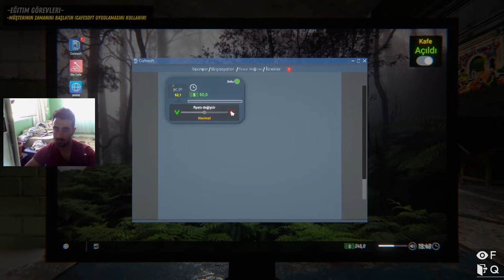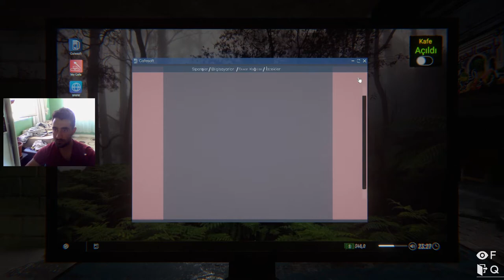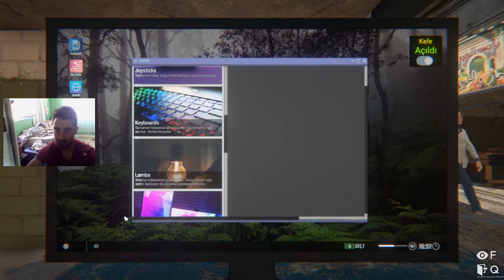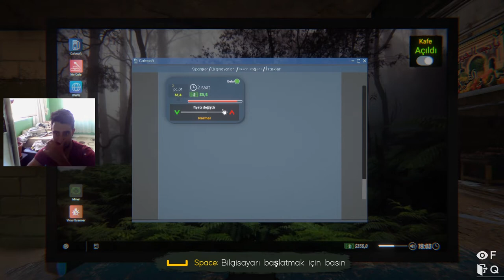İNTERNET KAFE SİMÜLATÖR 2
FARUK TMO KANALINDAN HEPİNİZE SELAMLAR DOSTLAR